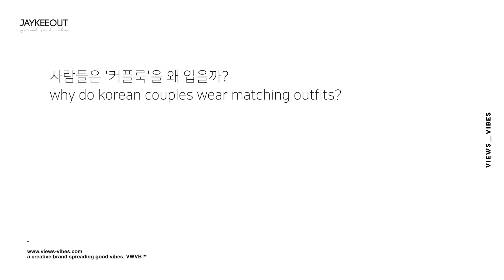💑 why do korean couples wear matching outfits?, JAYKEEOUT x VWVB™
why do korean couples wear matching outfits?
by JAYKEEOUT x VWVB™

thanks to Le Coq Sportif

a creative brand spreading good vibes, VWVB™